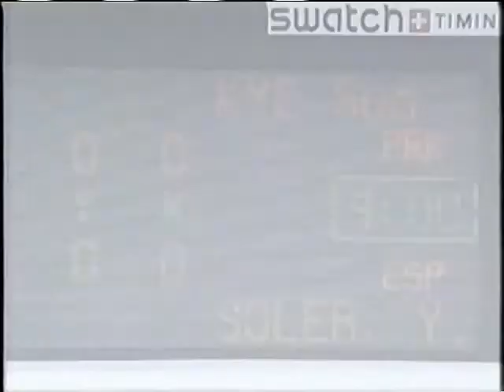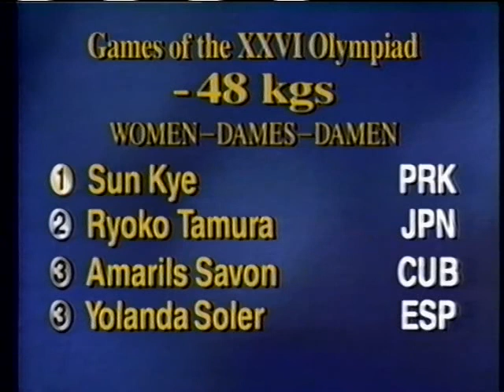Olympic Judo Atlanta 1996 lightweights women 48kg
Японская дзюдоистка Рёка Тамура (Ryoko TAMURA) со второй попытки пытается выиграть олимпийское золото. Получится ли?